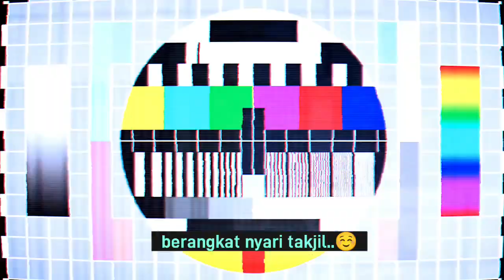Ngabuburit seru bulan puasa Ramadhan.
ngabuburit,kegiatan yang di lakukan saat datang bulan ramadhan.
kegiatan ini biasanya untuk sekedar jalan sore dan cari makanan buka puasa.

Semoga terhibur